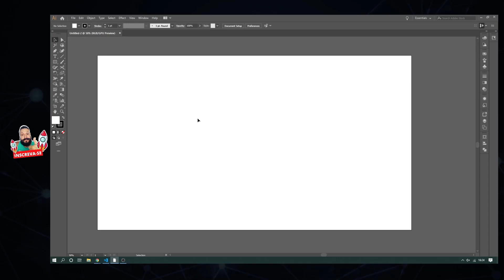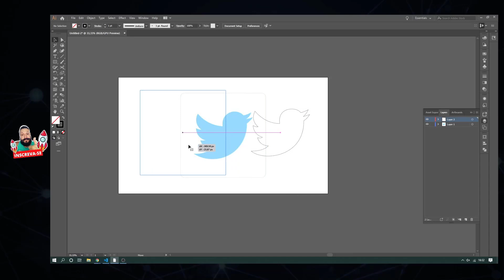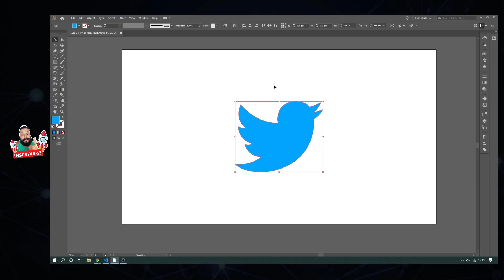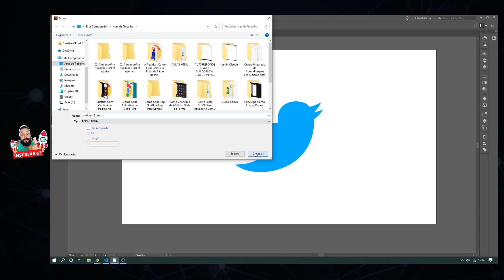Como vetorizar uma LOGO no Illustrator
Saiba como vetorizar uma LOGO no Illustrator

Neste vídeo ensino de forma prática como vetorizar uma logo do Twitter no Illustrator com a ferramenta Pentool.

Você assistiu: Saiba como vetorizar uma LOGO no Illustrator